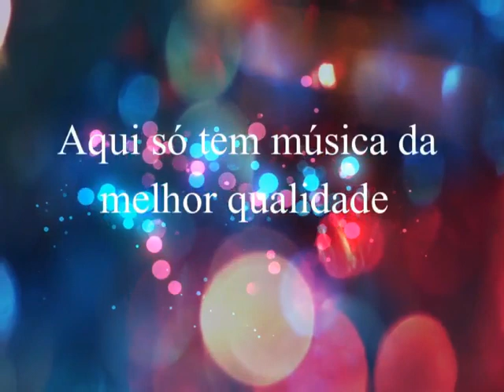Rony Motta - Meu Querido, Meu Velho, Meu Amigo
Rony Motta
Recordando o passado. de volta as boas lembranças.
Acervo Particular . Uma relíquia de música boa .
Qualidade Sonora Espetacular